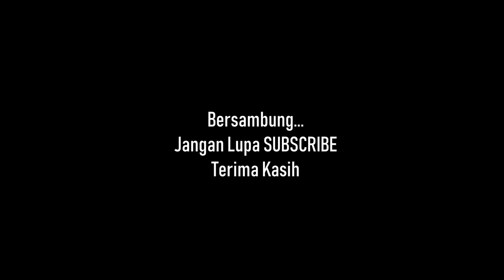Taman Mahkota Jubli Emas|Brunei Vlog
Travel Vlog Brunei